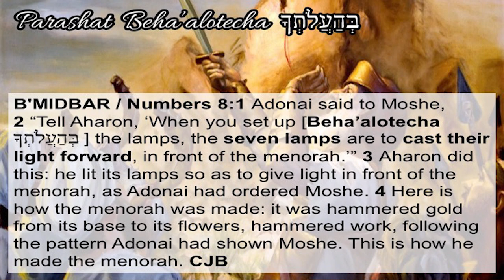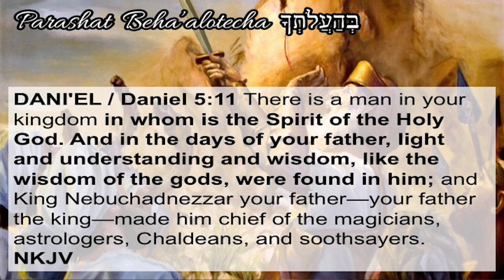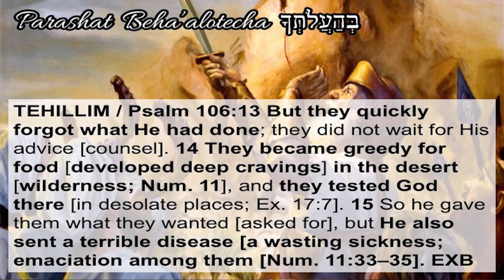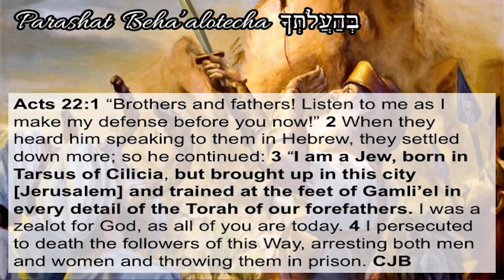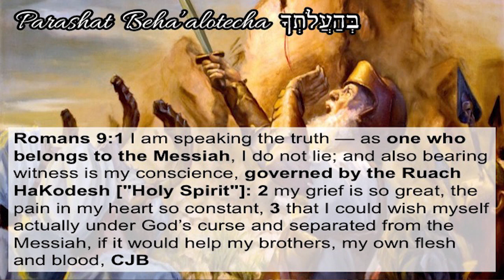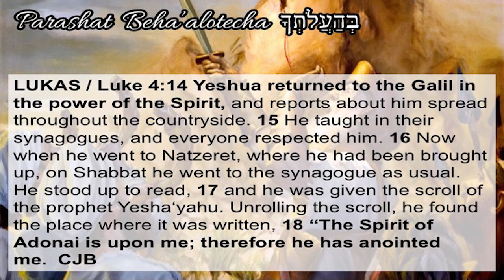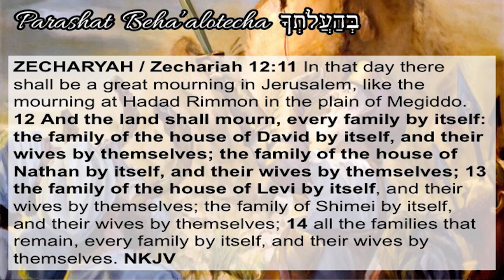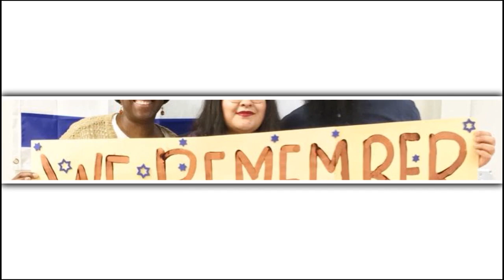TRIBE WARS #3: What Is The Menorah All About? from Parashat Behaalotecha by Rabbi Brian Bileci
TRIBE WARS: What Is The Menorah All About? from Parashat Behaalotecha by Rabbi Brian Bileci

Numbers 8:1 Adonai said to Moshe, 2 “Tell Aharon, ‘When you set up [Beha’alotecha] the lamps, the seven lamps are to CAST THEIR LIGHT forward, in front of the menorah."

B'MIDBAR / Numbers 8:1 Adonai spoke to Moses saying, 2 “Speak to Aaron and say to him: When you erect the lamps, the seven lamps are to ILLUMINATE the area in front of the menorah. TLV

SH'MOT / Exodus 25:31 “You are to make a menorah of pure gold, by hammered work. Its base, stem, cups, bulbs and flowers are to be one piece. 32 There are to be SIX BRANCHES coming out of the sides, three branches of the MENORAH out of one side, and three branches out of the other...37 “You are also to make the SEVEN LAMPS for it, and set the lamps up to shed light over the space before it. TLV

Revelation 4:2 Immediately I was in the Spirit; and behold, a throne set in heaven, and One sat on the throne. 3 And He who sat there was like a jasper and a sardius stone in appearance; and there was a rainbow around the throne, in appearance like an emerald. 4 Around the throne were twenty-four thrones, and on the thrones I saw twenty-four elders sitting, clothed in whiterobes; and they had crowns of gold on their heads. 5 And from the throne proceeded lightnings, thunderings, and voices. SEVEN LAMPS of fire were burning before the throne, which are the seven Spirits of God. NKJV
NKJV

1. THE TRIBES OF ISRAEL HAD THE MENORAH AS A SYMBOL OF SEVENFOLD MINISTRY OF THE SPIRIT'S ILLUMINATION

1 Corinthians 2:9 But as it is written, “No eye has seen, no ear has heard, and no mind has imagined the things that God has prepared for those who love Him.” 10 But God has revealed those things to us by His Spirit. For the Spirit searches everything, even the deep things of God. 11 Is there anyone who can understand his own thoughts except his own inner spirit? In the same way, no one can know the thoughts of God except God’s Spirit. 12 Now, we have not received the spirit of the world but the Spirit who comes from God, so that we can understand the things that were freely given to us by God. 13 We don’t speak about these things with words taught us by human wisdom, but with words taught by the Spirit, as we explain spiritual things to spiritual people.  ISV

Psalm 106:13 But they quickly forgot what He had done; they did not wait for His advice [counsel]. 14 They became greedy for food [developed deep cravings] in the desert [wilderness; Num. 11], and they tested God there [in desolate places; Ex. 17:7]. 15 So he gave them what they wanted [asked for], but He also sent a terrible disease [a wasting sickness; emaciation among them [Num. 11:33–35]. 32 The people also made the Lord angry at Meribah [81:7; 95:8], and Moses was in trouble because of them. 33 The people turned [rebelled] against the Spirit of God, so Moses spoke without stopping to think [chattered with his lips; Num. 20:10–11]. EXB

Acts 7:51 “O you stiff-necked people! You uncircumcised of heart and ears! You always resist the Ruach HaKodesh ["Holy Spirit"]; just as your fathers did, you do as well. TLV

2. THE TRIBES OF ISRAEL THAT RESISTED THE HOLY SPIRIT WERE STIFF-NECKED IN SPIRITUAL REBELLION

Romans 3:1 Then what advantage has the Jew? What is the value of being circumcised? 2 Much in every way! In the first place, the Jews were entrusted with the very words of God. CJB

Romans 11:1 I say then, God has not rejected His people, has He? May it never be! For I too am an Israelite, of the seed of Abraham, of the tribe of Benjamin. TLV

Acts 21:39 Sha’ul said, “I am a Jew from Tarsus in Cilicia, a citizen of an important city; and I ask your permission to let me speak to the people.”

Romans 9:1 I am speaking the truth — as one who belongs to the Messiah, I do not lie; and also bearing witness is my conscience, governed by the Ruach HaKodesh ["Holy Spirit"]: 2 my grief is so great, the pain in my heart so constant, 3 that I could wish myself actually under God’s curse and separated from the Messiah, if it would help my brothers, my own flesh and blood, 4 the people of Isra’el! They were made God’s children ["sonship"], the Sh’khinah ["glory"] has been with them, the covenants are theirs, likewise the giving of the Torah, the Temple service and the promises; 5 the Patriarchs are theirs; and from them, as far as his physical descent is concerned, came the Messiah, who is over all. Praised be Adonai for ever! Amen. CJB

Zechariah 12:9 It shall be in that day that I will seek to destroy all the nations that come against Jerusalem. 10 “And I will pour on the house of David and on the inhabitants of Jerusalem the Spirit of grace and supplication; then they will look on Me whom they pierced. Yes, they will mourn for Him as one mourns for his only son, and grieve for Him as one grieves for a firstborn. NKJV

3. THE TRIBES OF ISRAEL WILL ONE DAY SEE THE MESSIAH BY THE RUACH, THROUGH A SPIRITUAL REVELATION